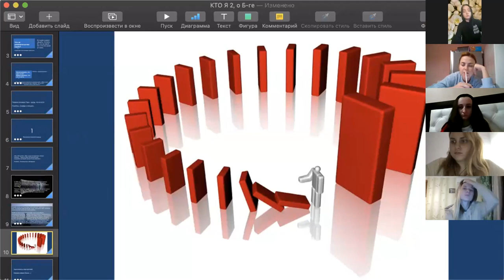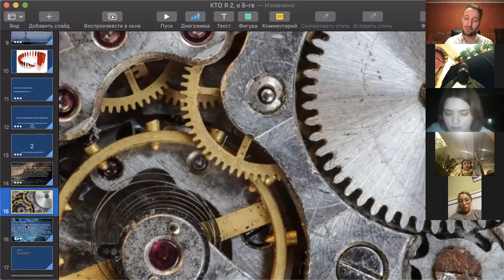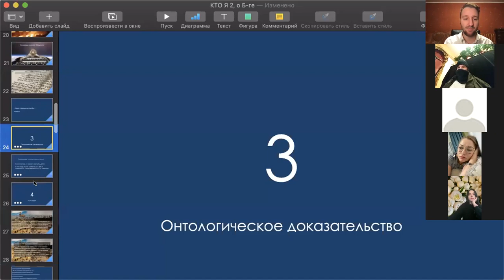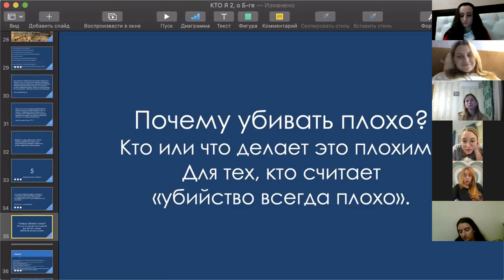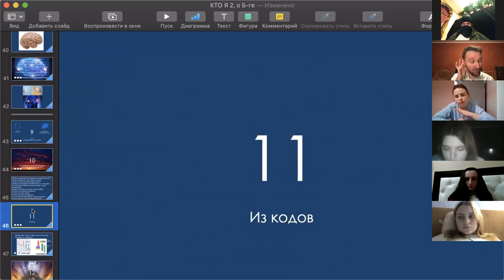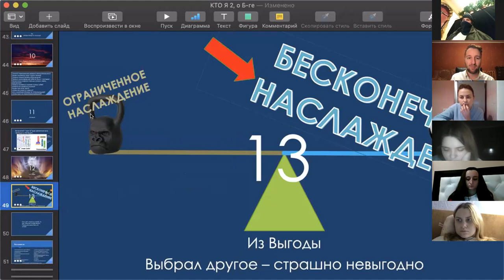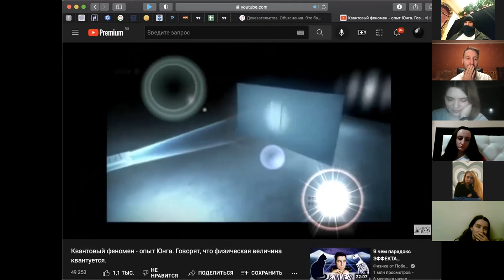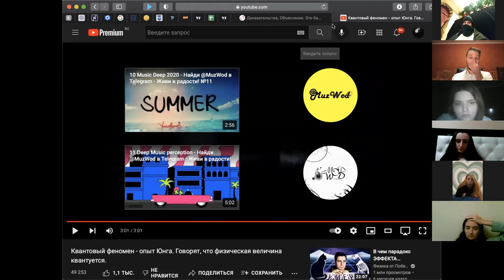✨ Материальный или духовный мир - какой из них по-настоящему реален? | Эйтан Леви Бергер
Как мы можем убедиться, что наш материальный мир не так уж и реален, а внутренний духовный мир, напротив, существует объективно и по-настоящему?

Сегодня поговорим о квантовой теории, о том, что более верно - теизм или атеизм, разберем несколько подходов к существованию Б-жественности, выходящей за рамки строгой науки, а также узнаем еще много интересного об устройстве мироздания и его восприятии нами!

Хотите узнать больше? Смотрите видео прямо сейчас!

Если у вас ЕСТЬ ЗНАКОМЫЕ ЕВРЕИ И ЕВРЕЙКИ В КИЕВЕ 17-29 лет – пишите сюда:

Ведь приближение еврея к Торе – топовая заповедь. И помогая одному еврею – вы помогаете всему миру!